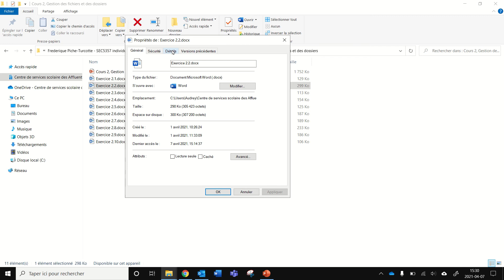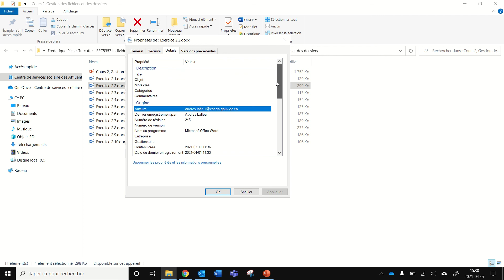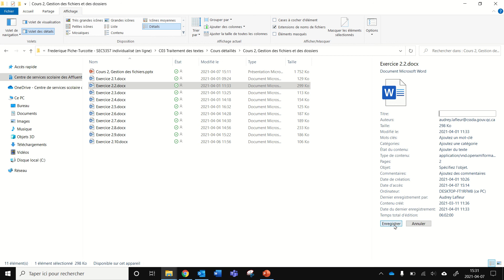Visualiser les propriétés d'un fichier